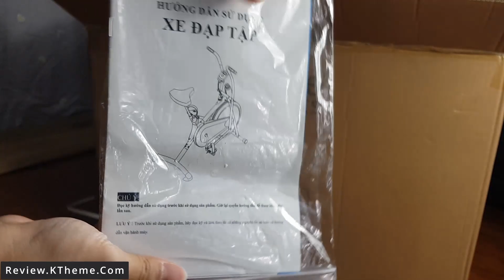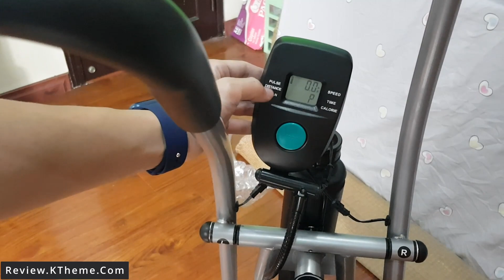Review xe đạp tập thể dục trong nhà tránh COVID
Xe đạp tập thể dục Air Bike (MK98).
Khung xe được cấu tạo từ bộ khung ống thép cao cấp không gỉ nên vô cùng bền và vững chắc cho người sử dụng khi tập luyện.
Ghế ngồi được làm từ da cao cấp bọc mút êm ái nên khi tập luyện cùng xe thì người sử dụng sẽ cảm thấy thoải mái, dễ chịu. Yên xe có thể tăng giảm độ cao để phù hợp với vóc dáng của nhiều người. Xe thiết kế chắc chắn chịu được tải trọng người tập lên tới 150kg.
Bàn đạp xe: Được làm từ cao su chất lượng cao và có quai cố định chân êm ái và chắc chắn hơn trong quá trình luyện tập.
Nút vặn điều chỉnh độ kháng lực: Tùy theo nhu cầu sử dụng và sức khỏe của mỗi người mà có thể điều chỉnh ở các mức độ khác nhau theo ý muốn.
Tay cầm đo lượng calo tiêu thụ và cảm ứng nhịp tim: Với chức năng này thì cho phép người sử dụng đưa ra những bài tập luyện phù hợp hơn và luôn kiểm soát được sức khỏe của mình.
Màn hình LCD đa năng: Thông qua nút MODE người sử dụng có thể sử dụng để đo nhịp tim, lượng calo tiêu thụ, quãng đường di chuyển, thời gian luyện tập, tốc độ dừng, tổng quát.
Bánh xe: Được làm từ cao su kết hợp với bánh đà nặng nên sẽ hiệu quả hơn cho các bài tập thể dục.
Khung xe: Được làm từ thép chịu lực nên có độ bền cao.
Yên xe: Được làm lên từ cao su chất lượng cao êm ái.